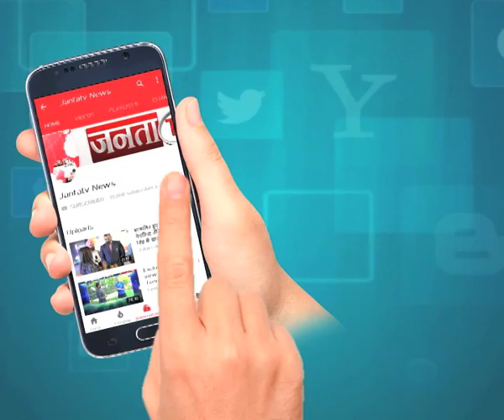दिग्विजय चौटाला का बयान, कहा INLD को हाईजैक करने की हो रही कोशिश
दिग्विजय चौटाला का बयान, कहा INLD को हाईजैक करने की हो रही कोशिश, पार्टी से अजय चौटाला हुए बाहर